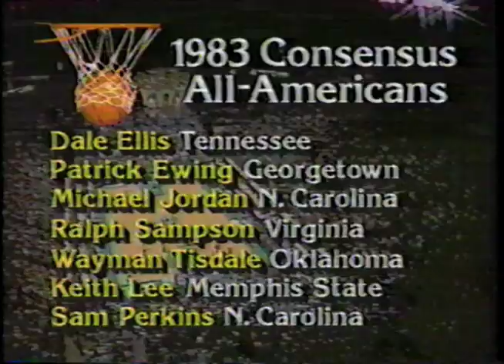1983 Final Four Highlight Film (part 1 of 3)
1983 Final Four NCAA Highlight Film

N.C. State
Houston
Georgia
Louisville